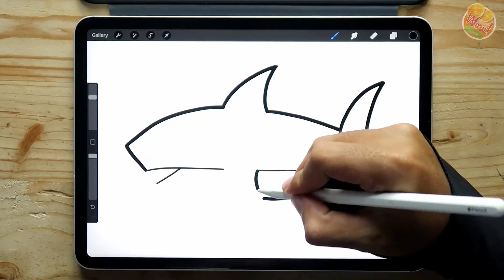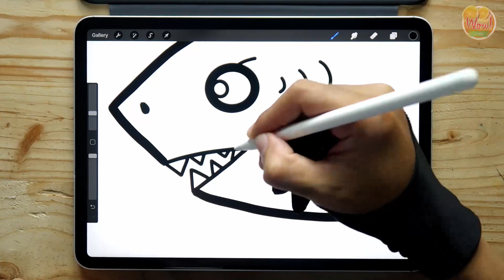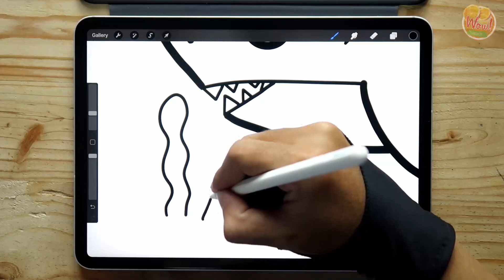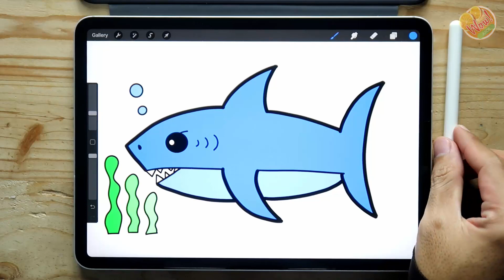Cara Menggambar Ikan Hiu Pemakan Daging